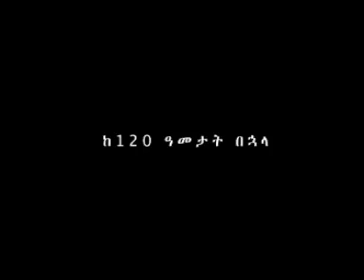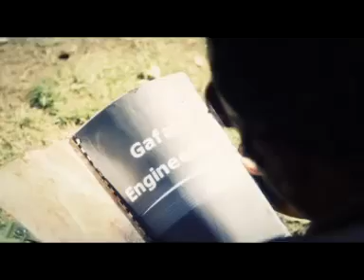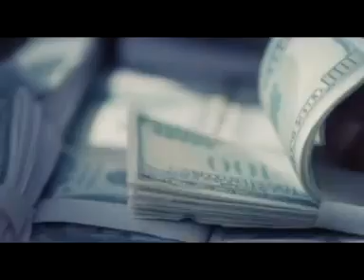yeras ashker part 1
best amharic movies